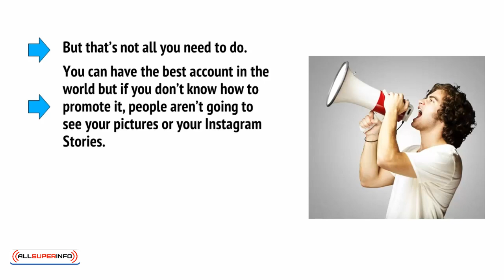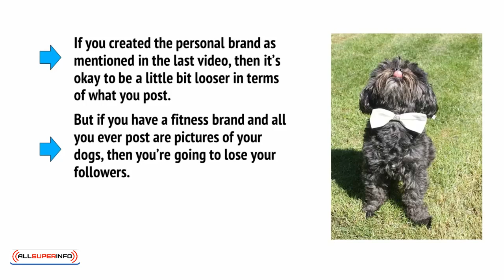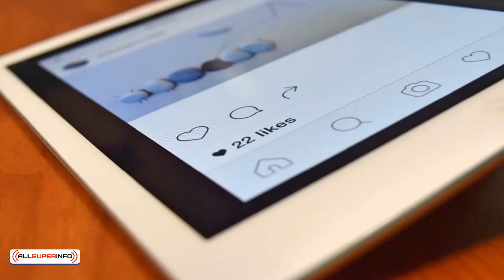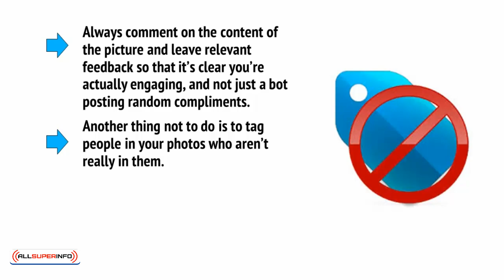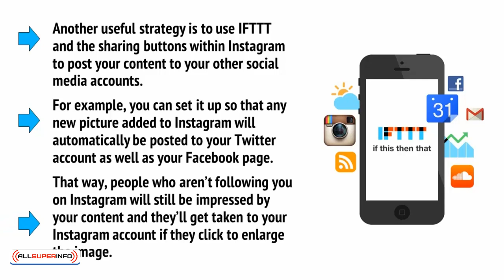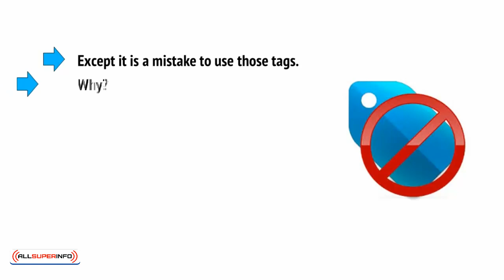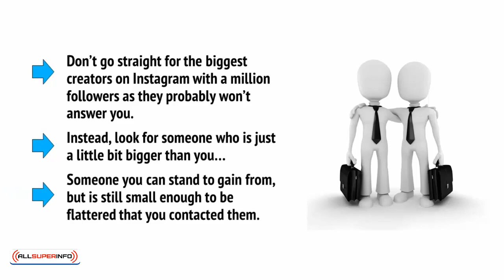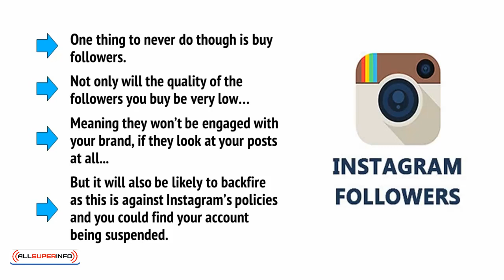Video4 How to Grow Your Account